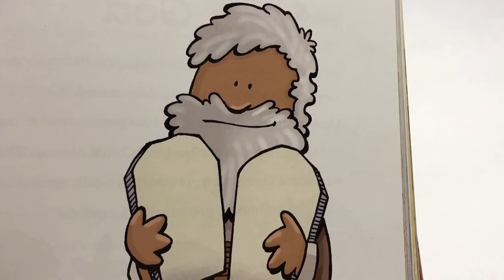Third Sunday in Lent Online Service | March 7th, 2021 | St. Mark's, Orangeville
St. Mark's broadcasts its online-only Sunday morning Eucharist service for the Third Sunday in Lent, on March 7th at 10:00 a.m.

Bulletins, readings, sermons, children's materials, and more resources can be found on St. Mark's website.

If you would like to support St. Mark's ministry, please consider donating using one of the options outlined on our website.

The preacher for this service is the Venerable Peter Scott, joined by the Rev'd Canon Lynne Thackwray, Hilda Pincoe, Children's Ministry Coordinator Tracey Croft, Music Ministry Coordinator Gregory Dickison, Technical Coordinator Liam Croft, and Nancy Claridge.

The music used in this service, in chronological order, includes: "Tree of Life & Awesome Mystery", "Return to God", "Eternal Lord of Love, Behold Your Church", and "Jerusalem My Destiny".

St. Mark's streams its services in accordance with CCLI-3200265. This service was filmed while observing diocesan, local, provincial, federal and public health safety guidelines regarding Covid-19.

St. Mark's Anglican Church has served the Orangeville area for over 175 years. We strive to be a welcoming Christian Community in the Anglican tradition who put our faith into action.